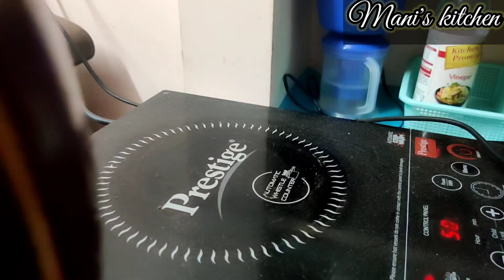இட்லி பொடி செய்வது எப்படி| இட்லி/ தோசை பொடி | Spicy And Healthy Idly Milagai Podi | Mani's Kitchen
Welcome to Mani's Kitchen Youtube Channel. In this video we will show how to Prepare Idly Milagai Podi Recipe in Tamil (IDLY Podi Recipe in Tamil) | சுவையான இட்லி பொடி எப்படி வீட்டில் செய்வது. please do like our video and subscribe to our channel. kindly provide your feedback in the comment section. thanks for watching our video.

வீட்டிலேயே ருசியான இட்லி பொடி செய்வது எப்படி?
Idli podi recipe (Idli milagai podi)

How To Prepare Idly Podi In Tamil | Spicy And Healthy Idly Milagai Podi Recipe Tamil | Healthy Food

SouthIndianRecipe Amazing Amazon Products links are below,

Kitchen & Housewares
Health & Beauty

I am a participant in the Amazon Associates Program, an affiliate advertising program designed to provide a means for sites to earn advertising fees by advertising and linking to amazon.in. As an Amazon Associate I earn from qualifying purchases.